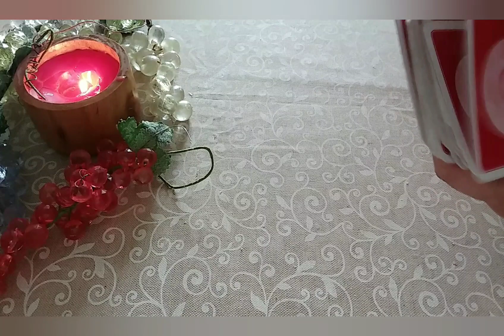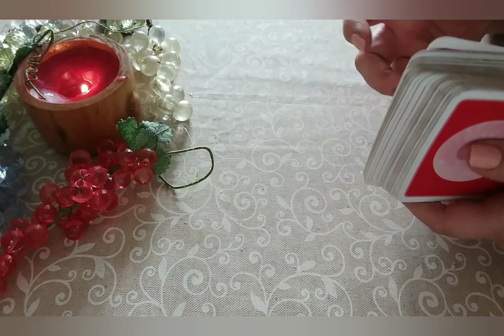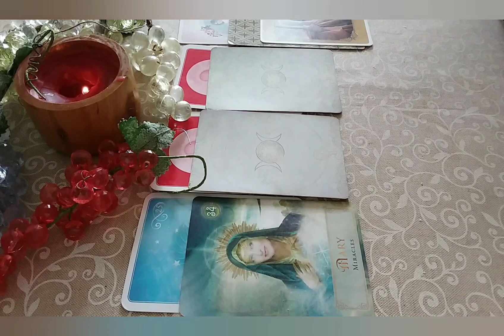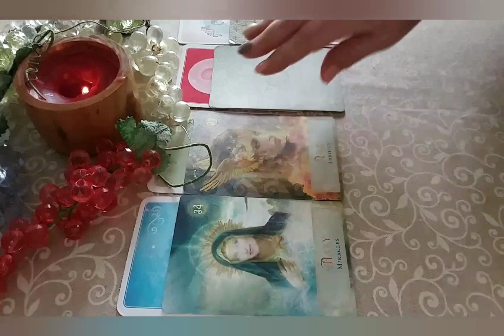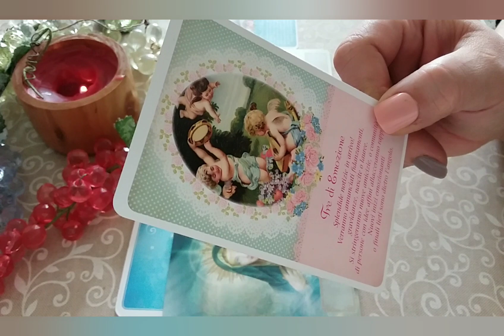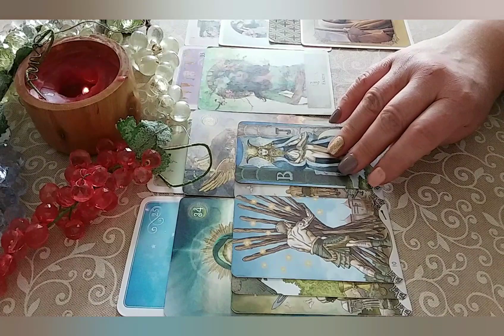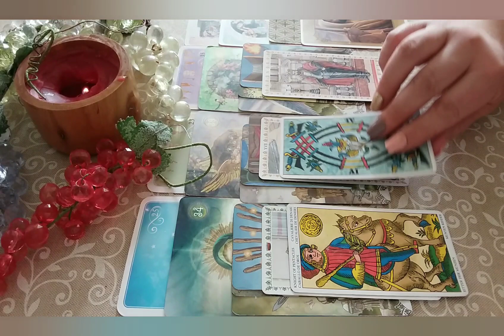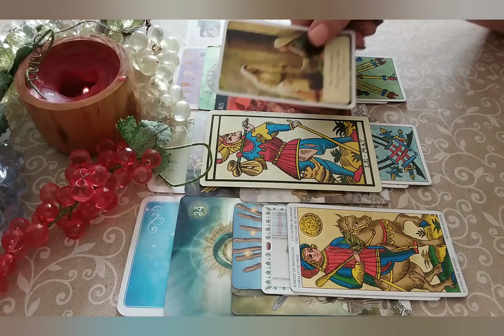*FIAMME GEMELLE* Mercurio entra in Pesci: PERCEZIONI EXTRASENSORIALI!!